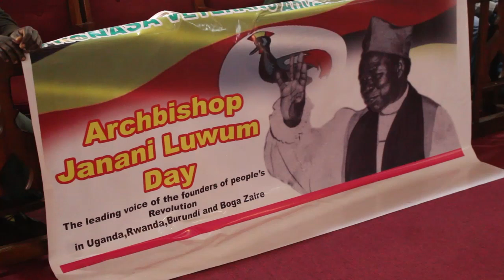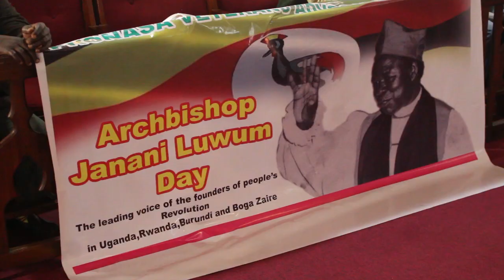MUFFE KUDDEMBE LY'OBUNTU MUFANANE LUWUMU